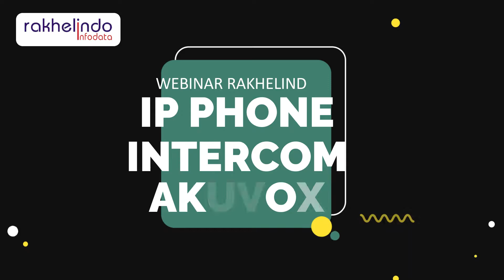Simulasi IP Phone & Intercom Akuvox